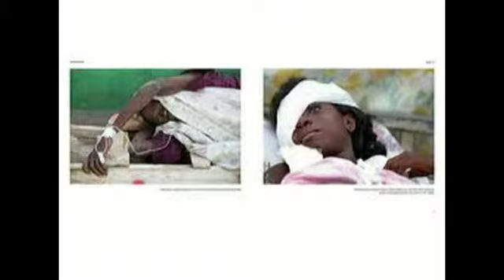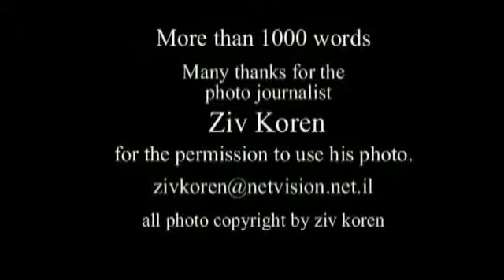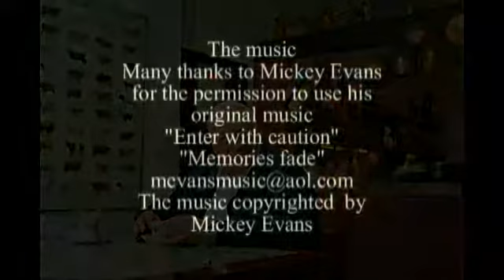Ziv Koren - זיו קורן - צלם חדשות - Photo Journalist.mp4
More than 1000 words.
Photo journalist  Ziv Koren and  some of his work.

Many thank for Ziv Koren for the permission to use his  touching and inspiring photos.